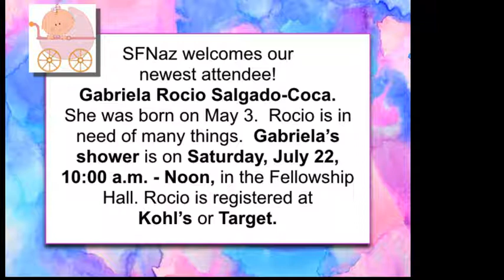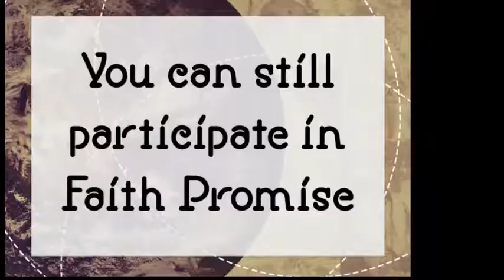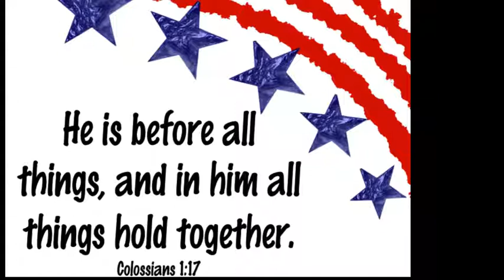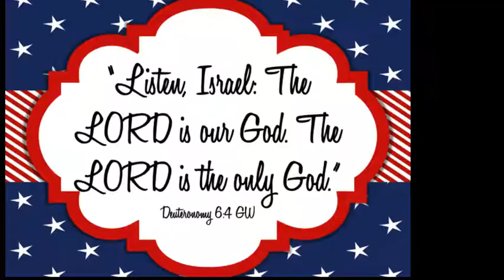First Church of the Nazarene Live Stream